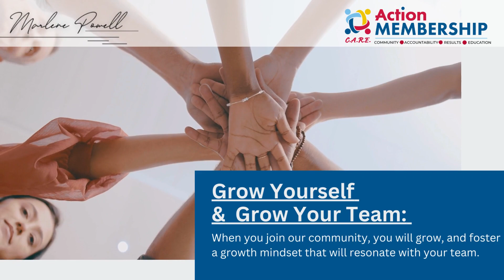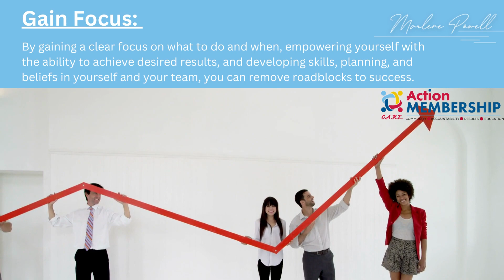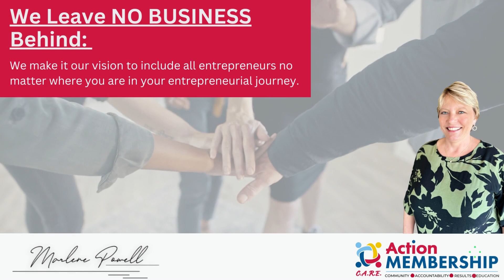14 Benefits of Action MemberSHIP with Coach Marlene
Take your business to the next level with Action MemberSHIP.
Invest in yourself and sign up for our upcoming events